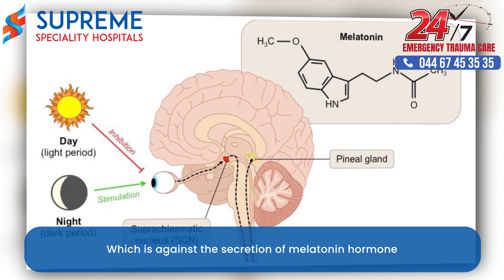Healthy Tips for a Good Night Sleep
In this Video, Dr. N. Praveen Chander talks about the complications of sleeplessness in the digitalized generation we live, and suggest doable ways to enhance the sleep routine.

Sleeplessness, also known as insomnia, can have a wide range of complications on a person's physical and mental health. Lack of sleep can cause fatigue, irritability, poor concentration, memory impairment, and mood swings. Chronic sleep deprivation can lead to long-term health problems such as obesity, diabetes, cardiovascular disease, and depression.

Getting enough sleep is crucial for maintaining good health and well-being. During sleep, the body repairs and rejuvenates itself, strengthens the immune system, and consolidates memories. Adults need 7-9 hours of sleep per night, while children and teenagers require more.

To enhance a better sleep routine, individuals should establish a consistent sleep schedule, maintain a comfortable sleep environment, avoid stimulating activities before bed, limit caffeine and alcohol consumption, and exercise regularly. Relaxation techniques such as deep breathing, meditation, and yoga can also help promote better sleep.

Overall, prioritizing good sleep habits can have a significant impact on one's physical and mental health, leading to a better quality of life.

Check out the full video to know more about the issue and get the best benefits!